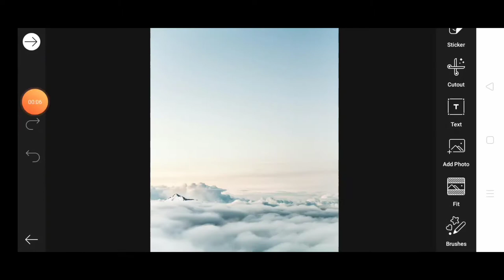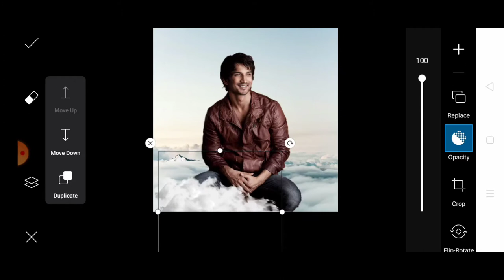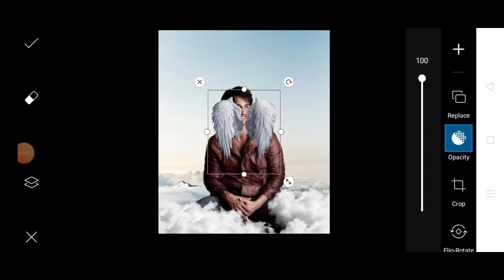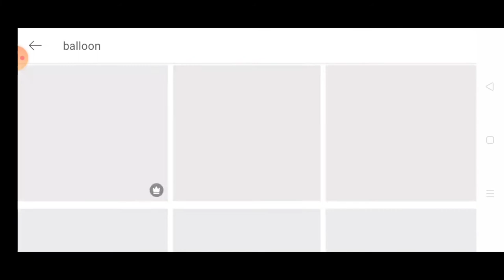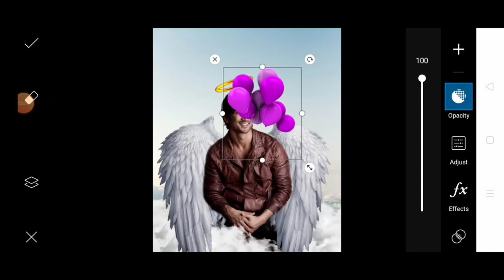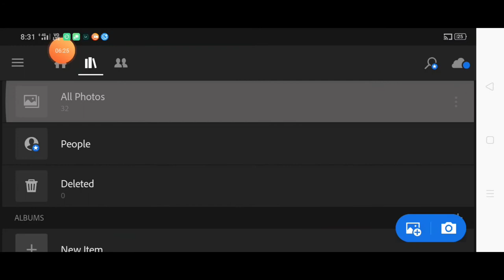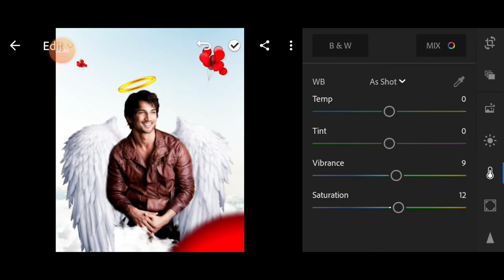Picsart sad concept photo editing!! How to edit sad concept photo editing in PicsArt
Hello

Stock🚫🚫🚫🚫🚫🚫🚫🚫🚫🚫🚫🚫🚫🚫🚫🚫🚫🚫🚫🚫🚫🚫🚫🚫🚫🚫🚫🚫🚫🚫🚫